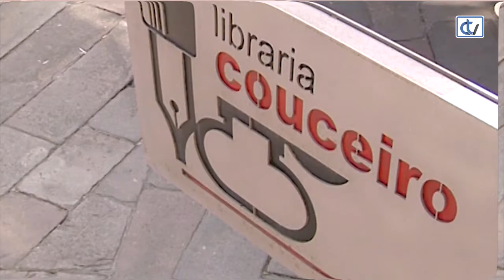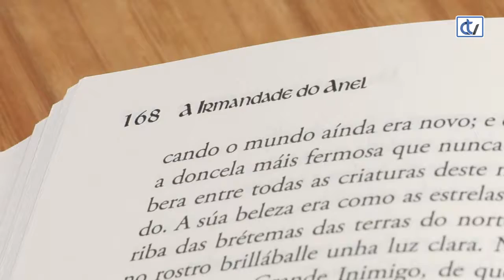Libraría Couceiro: O Señor dos Aneis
Un clásico da literatura universal, O Señor dos Aneis, de J.R.R. Tolkien  é unha recomendación da libraría Couceiro, que nesta ocasión se trata dunha edición especial na que nun só libro atopamos a triloxía completa.